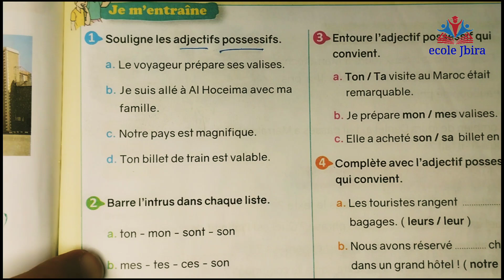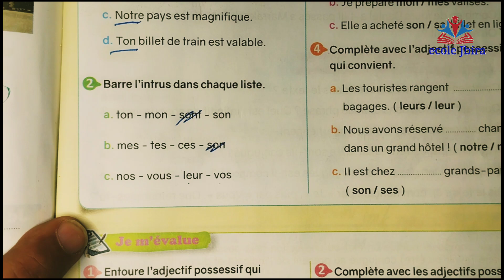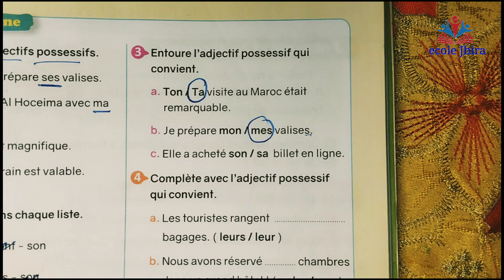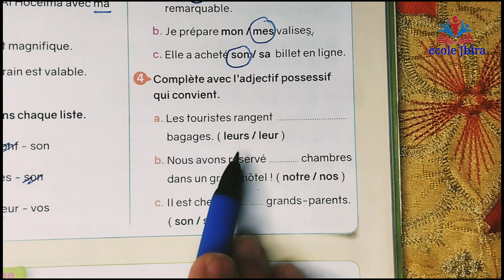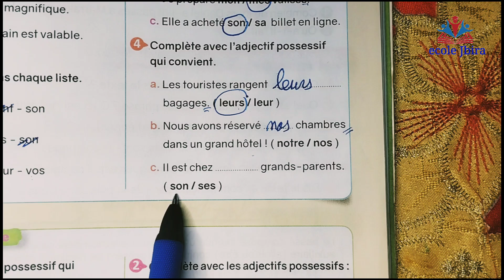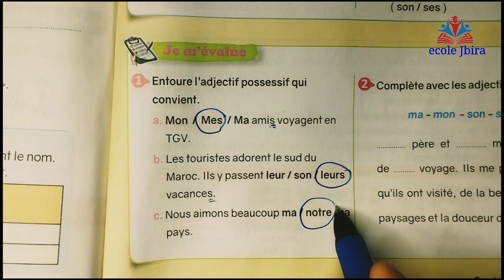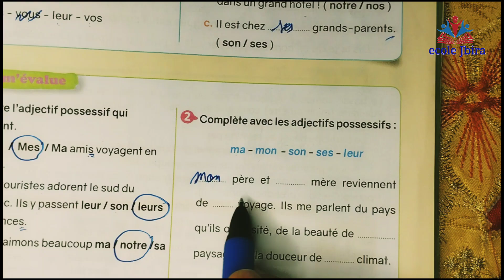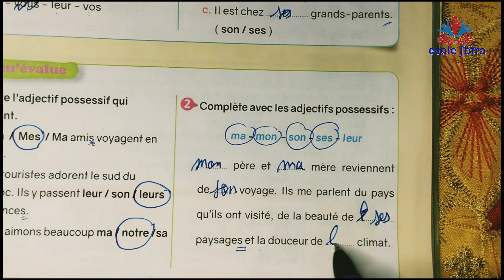nouvel espace de français pour la 4éme année primaire page 181 @les adjectifs possessifs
@le nouvel espace de français pour la 4éme année primaire page 181
@les adjectifs possessifs